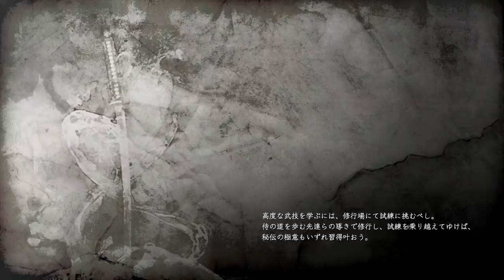【仁王】美女と再び衝撃の再会!#23【実況】PS4 NIOH gameplay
今回はコーエー・テクモさんから発売のアクション ゲーム【仁王】をやって行きます！
初見実況しています!